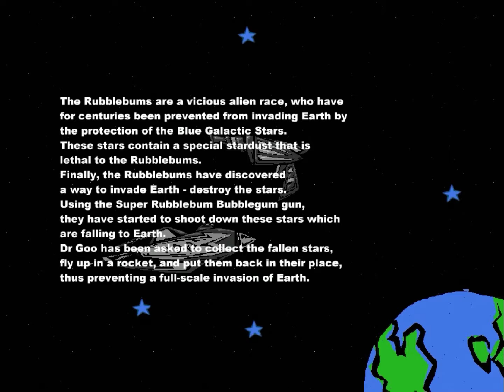Dr Goo 3: The Rubblebum War (PC) Gameplay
the entire Dr Goo 3 Playthrough in HD. and used a Virtual Machine's saves states to prevent crashes and save time on hard work stuff. Thanks to Josh Bender for making this game.
The Rubblebums are a vicious alien race, who have been prevented from invading Earth for centuries by the protection of the Blue Galactic Stars. The stars contain a special stardust that is lethal to the Rubblebums. Finally, the Rubblebums have discovered a way to invade Earth by destroying the stars. Using their Super Rubblebum Bubblegum gun, they have started to shoot these stars which are falling to Rarth. Dr. Goo has been asked to collect the fallen stars and put them back in place.
Where you can download Dr. Goo 3
(Can't find the other link from Droo.8m.com due to the site being down. but I still have a copy of this)
► Music is: ingame
► Song By: Josh Bender
User Information Stuff
Video is Recorded in 2016 By CreativeKeviin | Drive. The Game is made by Josh Bender.